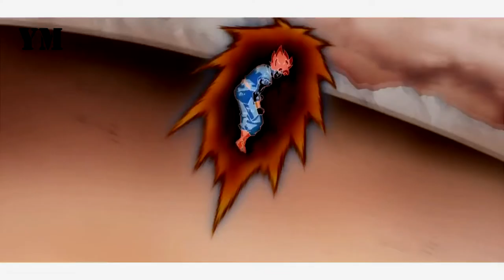Met Gala (Remix) Ft. Yxung Drxxpy Thv Dxn (Prod. By Metro Boomin)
Another Banger From Mac x Yxung Drxxpy Thv Dxn !! New Music Weekly !

Be Sure To Check Out Thv Fxre$t Album By Yung Mac x Yxung Drxxpy Thv Dxn Here !